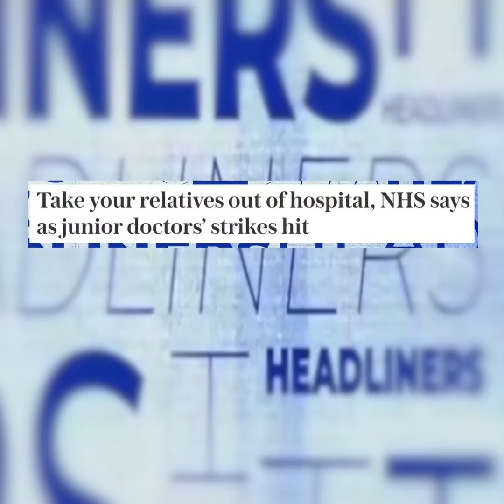This Is How To Introduce The News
Here we have a selection of intros on the newspaper review show Headliners.